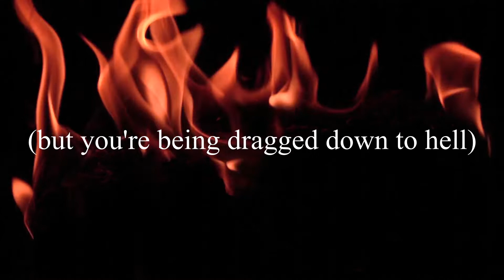billie eilish "all the good girls go to hell" but you're being dragged down to hell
have fun!!!

billie eilish "all the good girls go to hell" but you're being dragged down to hell (other room audio / slowed + reverb / fire audio / daycore / anti-nightcore)

AND POSSIBLY YOUR SOUL.